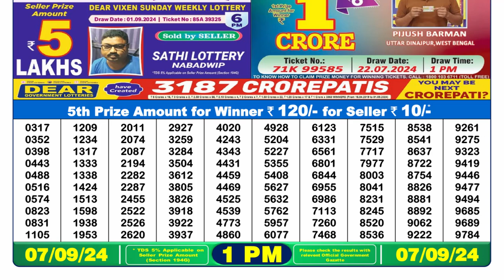Nagaland Lottery 1pm 07.09.24 || डिअर लॉटरी रिजल्ट